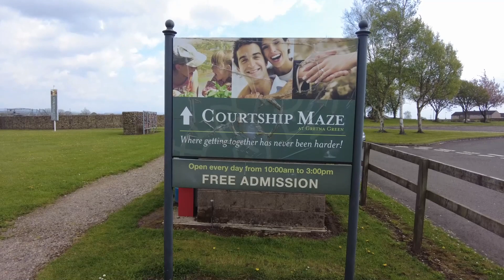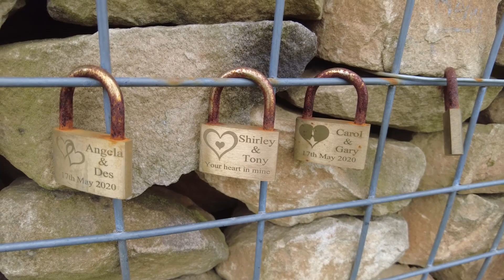Great day out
Loved being back there again